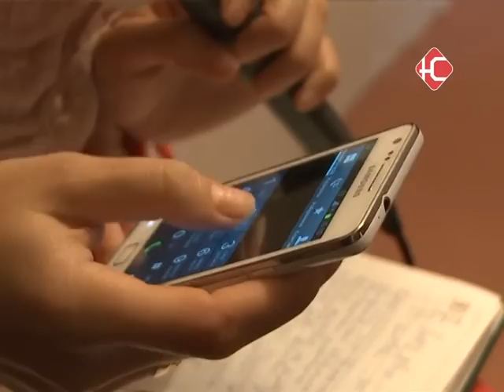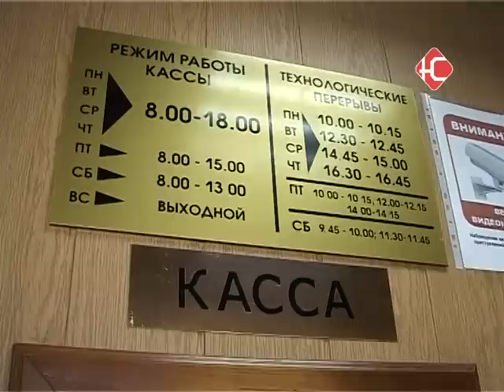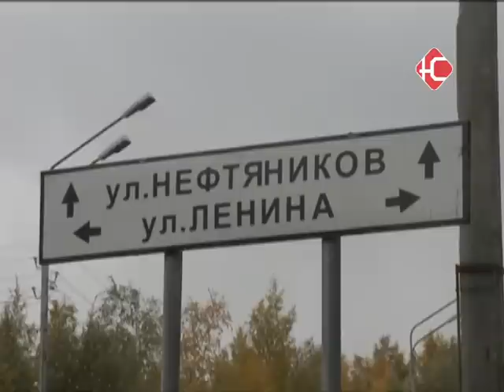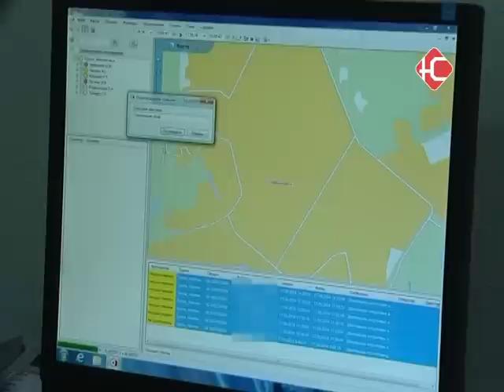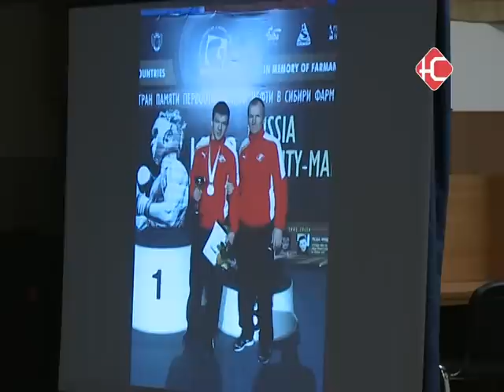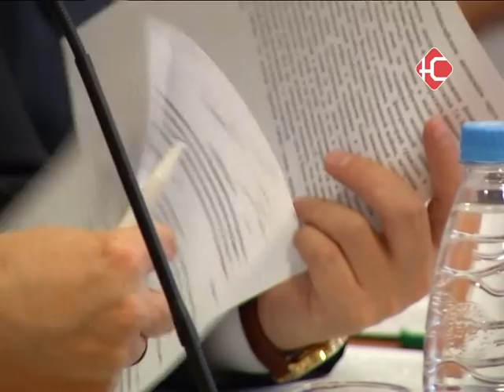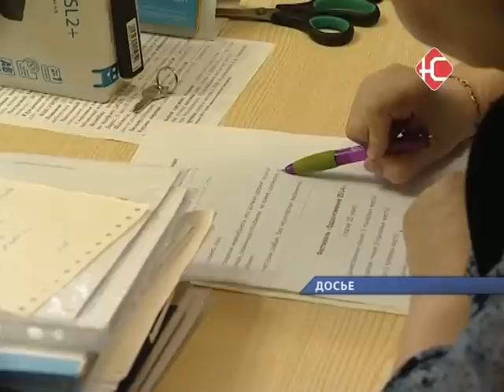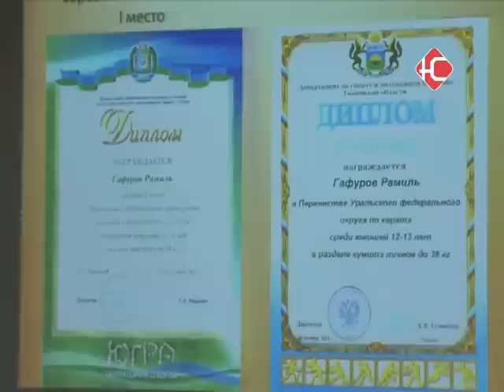Итоги_недели 19 09 2014